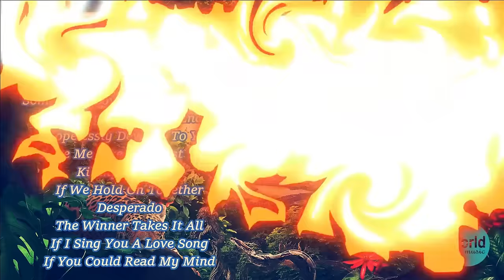Best Female Love Songs 💓 Greatest Female Hits 80's